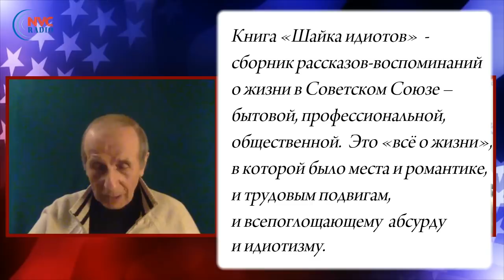Книги Михаила Веллера рекомендованы к прочтению всем 🔥 ПолитИнформания 04.15.21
📌 Погружение в историю и философию... и это не вдруг.
📌 "Шайка идиотов" - Сборник рассказов-воспоминаний «Шайка идиотов» рассказывает о жизни в Советском Союзе – бытовой, профессиональной, общественной. Это «всё о жизни», в которой было место и романтике, и трудовым подвигам, и всепоглощающему абсурду и идиотизму. Собственные приключения и многочисленные смены профессий автора в этом повествовании соединены с анализом коммунистической мечты и наступившего мирового пожара.
📌 Историческая мифология и историческая правда. Прочтите книгу Михаила Веллера "Наш князь и хан"
📌 Михаил Горбачёв и Борис Ельцин.
📌 "Умом Россию не понять" и "Дураки и дороги".
📌 Про американских евреев и президента Трампа - Читай онлайн книгу Михаила Веллера «Еретик»
📌 Александр Проханов и его высказывания.
📌 О "властителе умов".
📌 Советский человек мог появиться только в России.

🔥 Программа «ПолитИнформания»  15 Апреля, 2021 на RadioNVC

Ведущие - Эдуард и Геннадий Брумеры
Гость программы - Михаил Иосифович Веллер в особых представлениях не нуждается. Отличный писатель, яркий публицист, пламенный оратор. Популярный блогер в YouTube